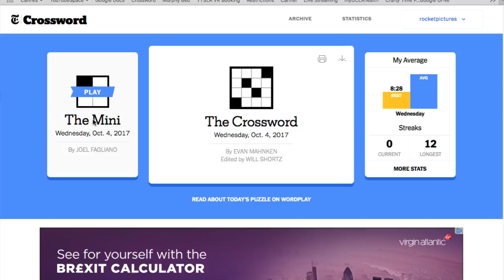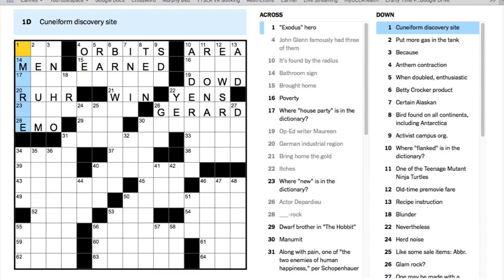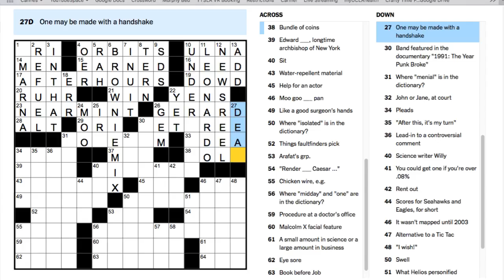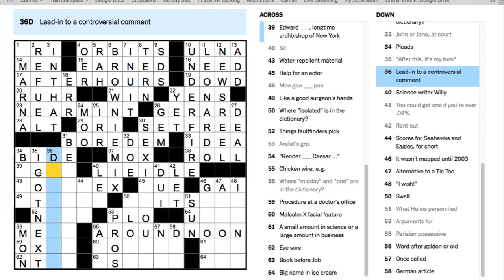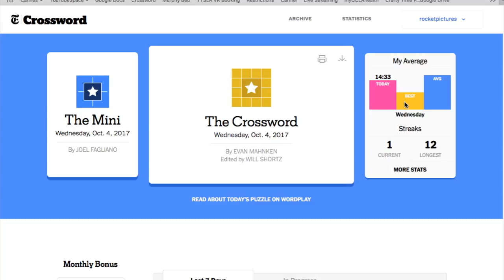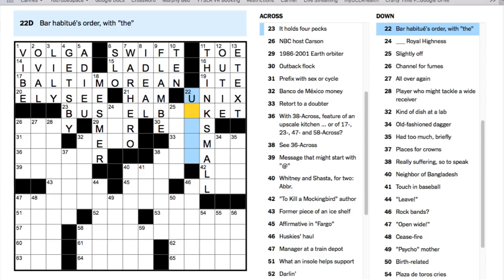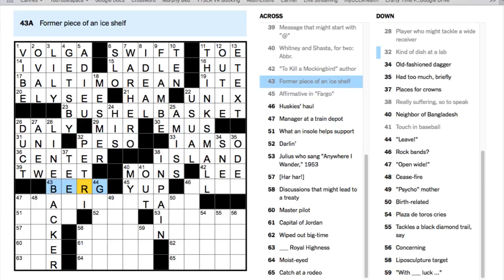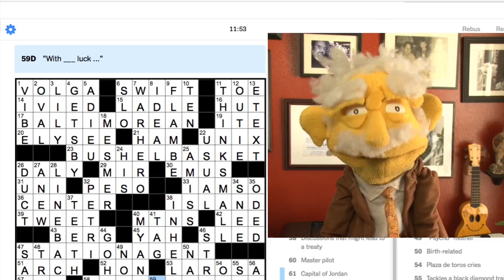Monday Puzzle by with @ProfessorPuppet - LIVE October 2